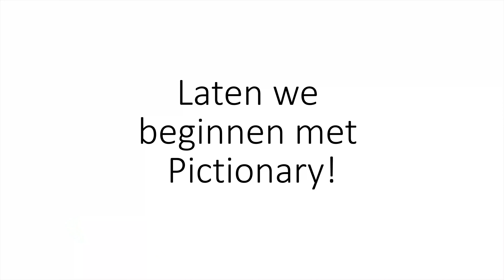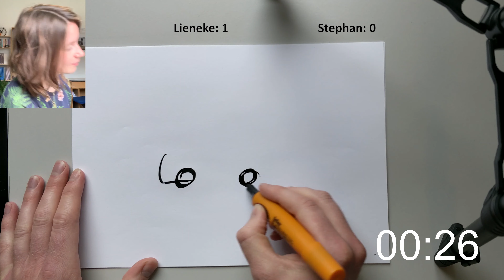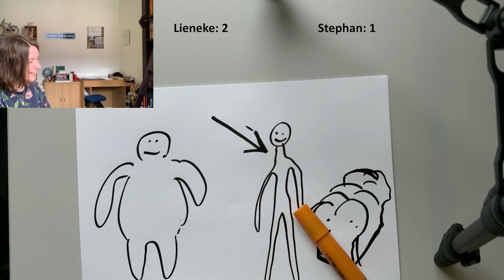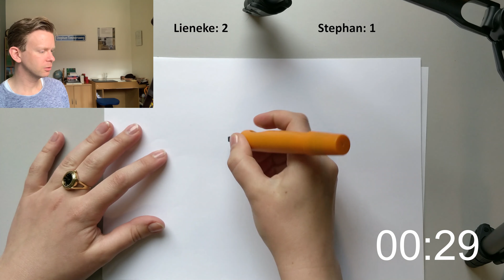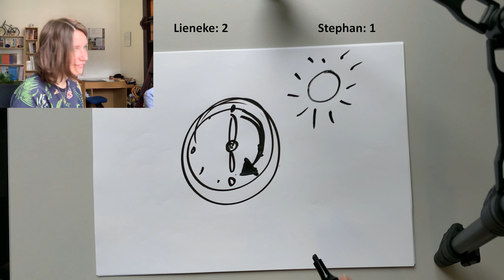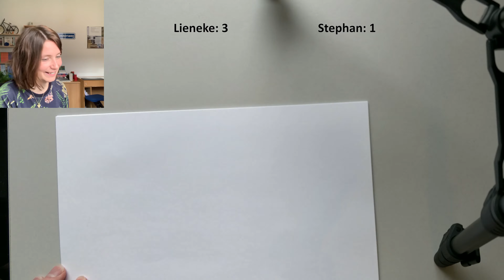Twee illustratoren spelen Pictionary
WIE DENK JIJ DAT ER WINT MET PICTIONARY? Strijd tussen twee illustratoren: Stephan Timmers en Lieneke Post.

Ik ben bij 'Studio Stephan Timmers' langs geweest en we zijn aan het tekenen geslagen. Als echte YouTube sterren hebben we samen een video opgenomen.

Later volgt er nog een video op Stephans Youtube account 'Ik ken tekenen':
Die is een stuk meer inhoudelijk en daarin praten we over ons vak. Mis die niet!